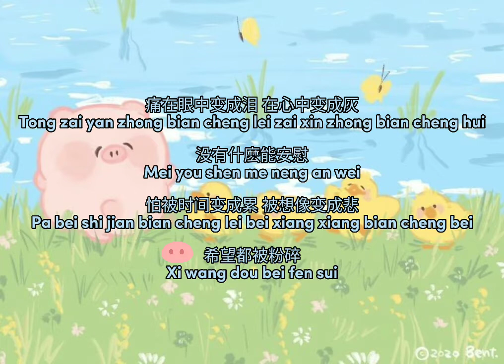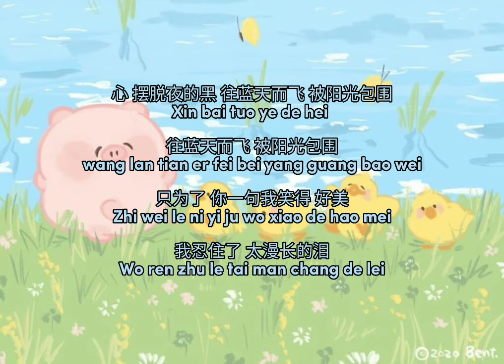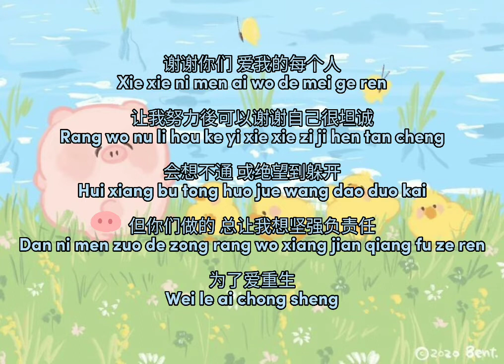《爱我的每个人》 任家萱 Selena Ren |Karaoke Version